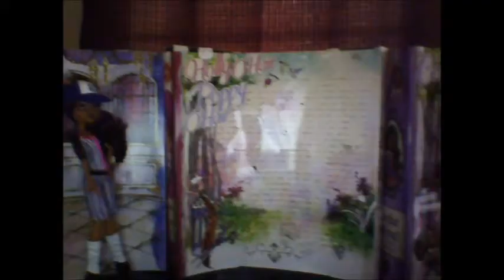clawvenus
hey new doll reviews comming up